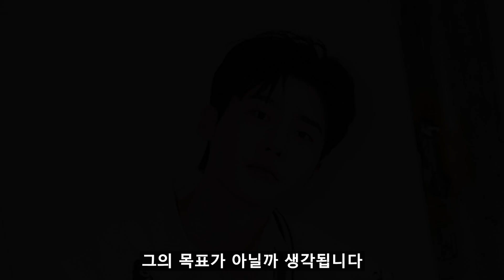[빅마우스] 14화 예고 / ※예고에 속지마세요!※_박창호가 죽지 않은 진짜 이유!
빅마우스 박창호가 죽지 않은 진짜 이유!